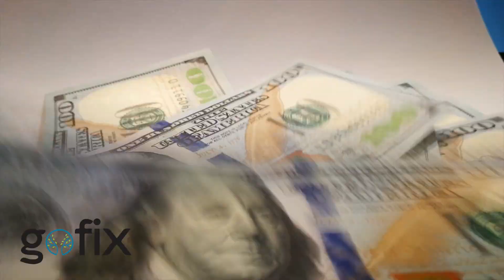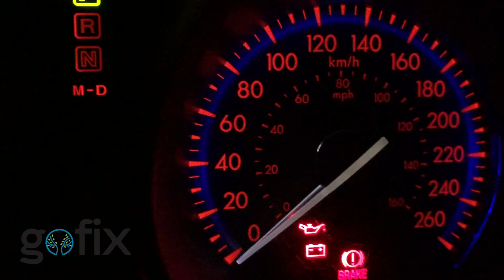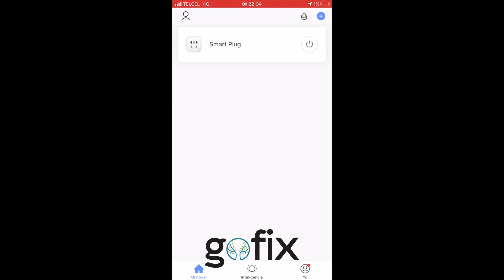¿Como instalar tira led?/Luz indirecta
Te enseñamos a instalar una manguera led en un plafón falso

º Facebook: @gofixmexico
º Instagram: @gofixmexico